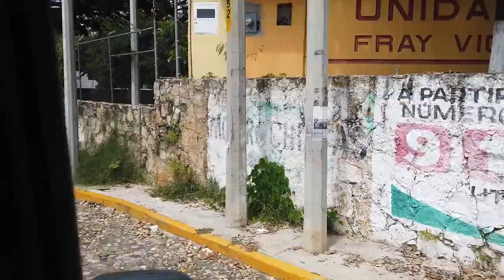VAN LIFE TRAVEL Down by The River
Snow and Curt take the van down by the river for a van life travel trip to the Sumadero Canyon in Chiapas Mexico! Of course, a typical van life day never goes as planned, but all ends well! This Van Life Couple loves their Van Life Lifestyle and is really enjoying Full Time Travel here in Mexico! Having a Tiny House on Wheels sure makes it easy to get up close and personal with all that Mexico Van Life has to offer!

GET OUR VAN PLANS
Build your own dream van!